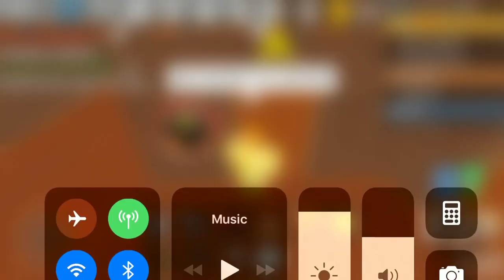Mr Krabs is unfair! Protest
Sorry I forgot to mention the Krusty Krab Pizza lel